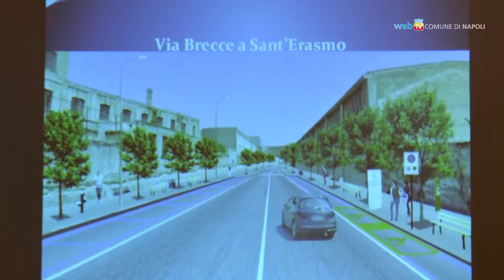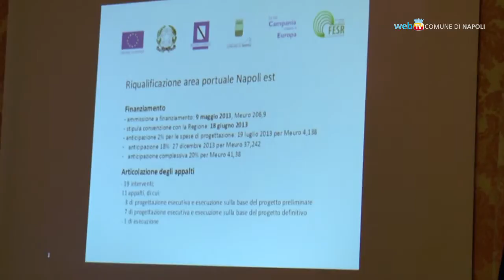Via alla riqualificazione di Napoli Est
Presentati i lavori di riqualificazione urbana della zona orientale di Napoli: previsti interventi per migliorare strade, fognature, sicurezza e arredo urbano.